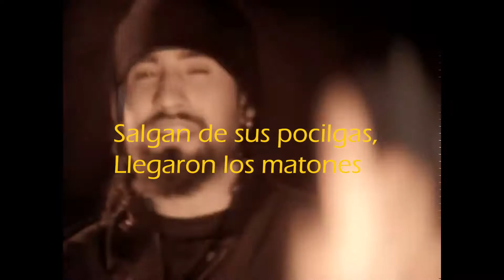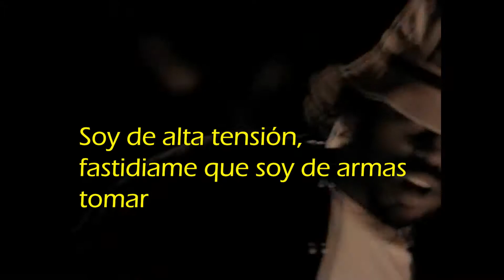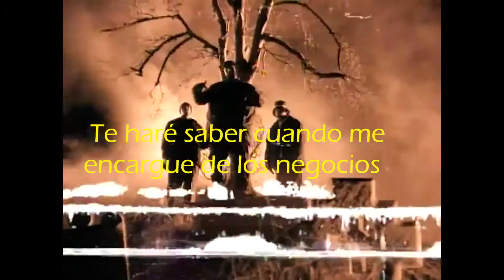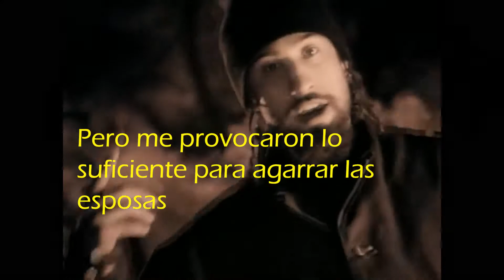I A'int Goin' Out Like That (subtitulada) español Video Official